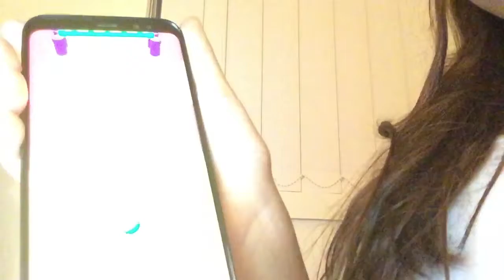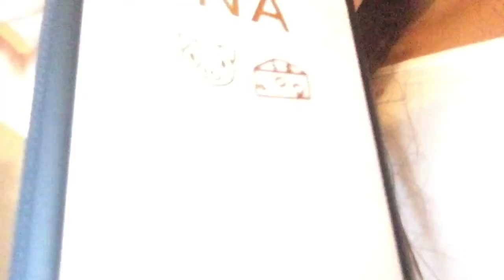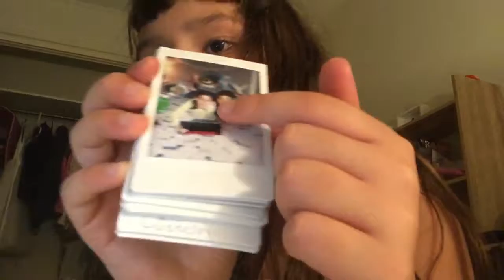Talking about things that have happened lately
If you guys live in Newcastle and want to swim go to Justin Norris centre